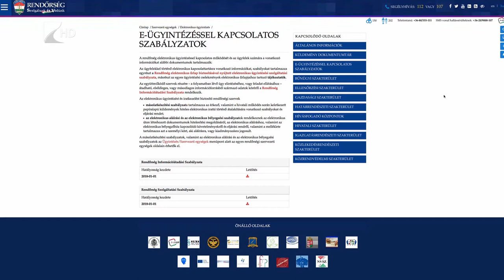Elindult az online ügyintézés - Kölcsey Tv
Január elsejétől elindult a rendőrség elektronikus ügyintézése. Ezentúl közigazgatási és hatósági ügyek intézésére is lehetőségük van a magyar állampolgároknak. Jelenleg 208 db elektronikus űrlap érhető el a rendőrség honlapján, ezek lefedik a legfőbb rendőrségi hatáskörbe tartozó ügyeket.